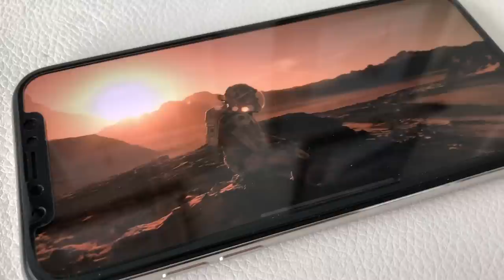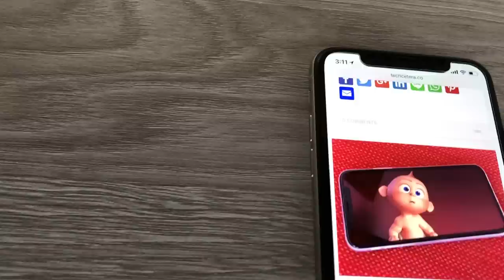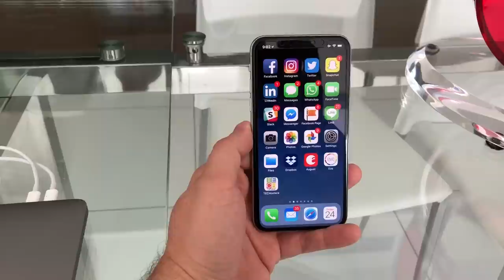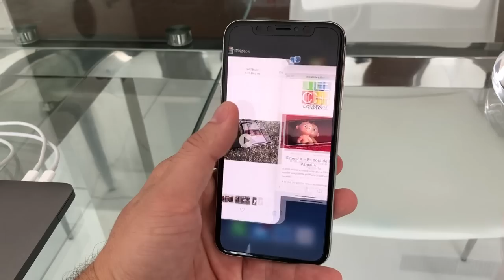Evaluacion iPhone X (en español)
Justo a tiempo para la llegada del iPhone X a America Latina aquí estå nuestro review (o evaluación) del nuevo dispositivo de Apple | iPhoneX Apple iPhoneXColombia Pueden ver el review completo